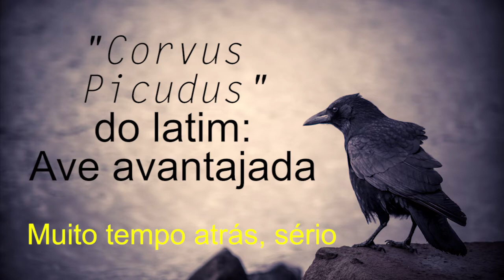GG Games - Documentario corvo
Depois de muito pedirem, coloquei aqui esse super documentario feito em parceria com muitos jornalistas e pesquisadores da area de aves.